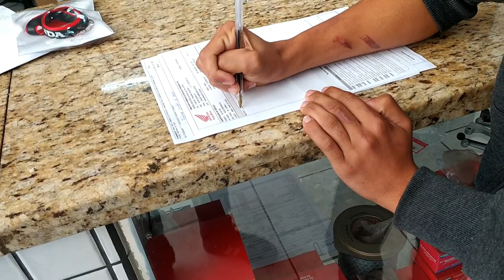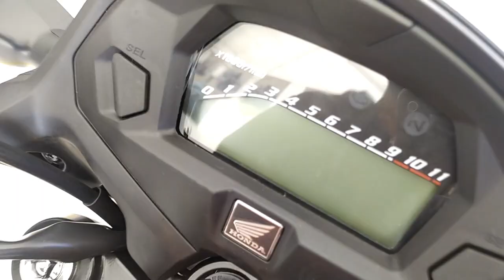✅[FAN 160 2021] Saindo Com A FAN 160 0km da Honda *Sonho realizado*!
✅[FAN 160 2021] A nova moto do Canal

Salve Rapaziada!
Finalmente chegou o dia!
Fomos buscar a tão sonhada 0km na Honda
Estamos muito felizes com essa nova conquista que será a nova moto do canal, uma FAN 160 2021 prata 0km